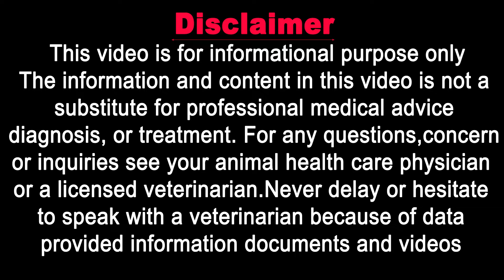Stories - About Senior Dogs | In Urdu | 5 Myths About Dogs | Vet Furqan Younas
𝗚𝗼𝗼𝗴𝗹𝗲 𝗠𝗮𝗽 𝗟𝗼𝗰𝗮𝘁𝗶𝗼𝗻:
𝟎𝟑𝟎𝟎 𝟓𝟏𝟓𝟓𝟓𝟖𝟗 / 𝟎𝟓𝟏 𝟖𝟕𝟕𝟑𝟑𝟑𝟎
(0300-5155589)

𝐅𝐨𝐫 𝐂𝐡𝐚𝐧𝐧𝐞𝐥 𝐔𝐩𝐝𝐚𝐭𝐞𝐬:
𝟏) 𝐈𝐧𝐬𝐭𝐚𝐠𝐫𝐚𝐦:
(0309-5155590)